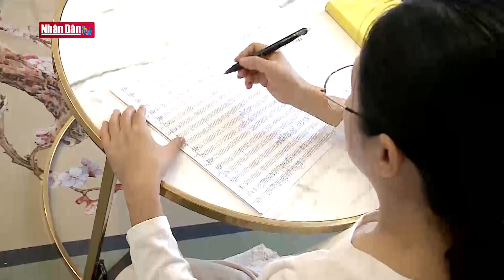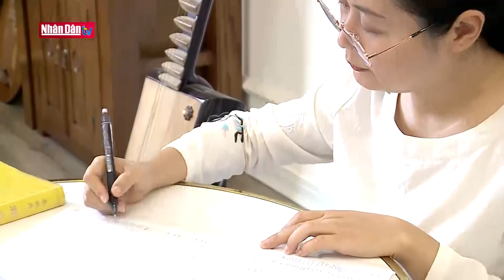Hà Nội tiếp sức nghệ nhân bảo tồn di sản | Thủ đô ngày mới